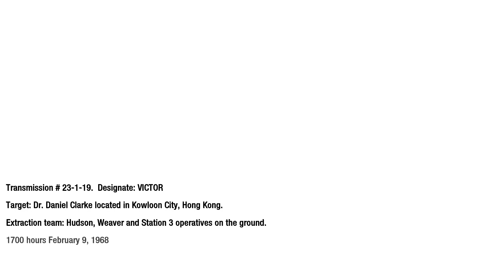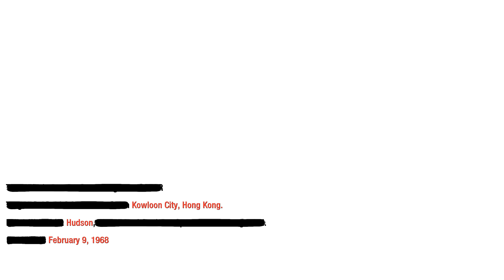Call Of Duty: Black Ops - Numbers (PC)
Mission #7: Numbers